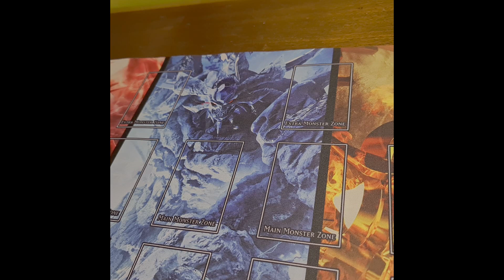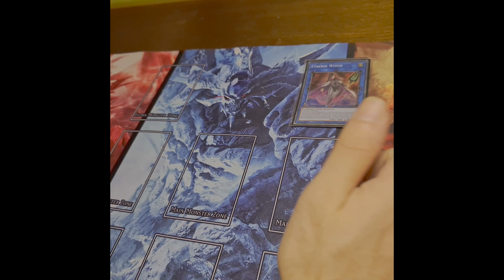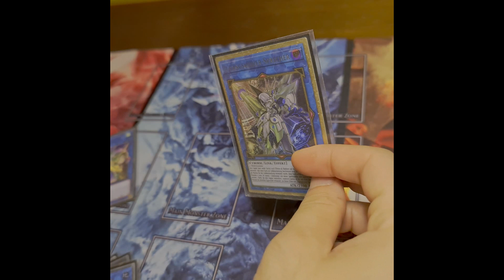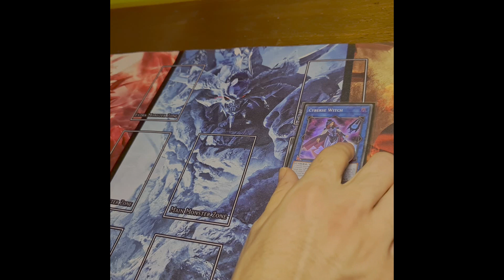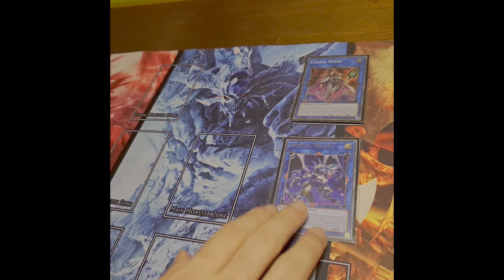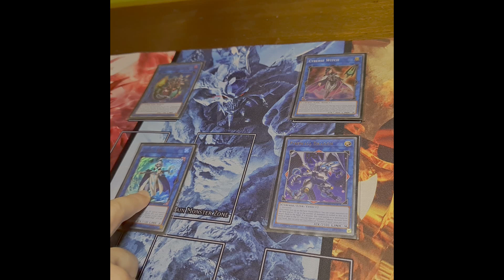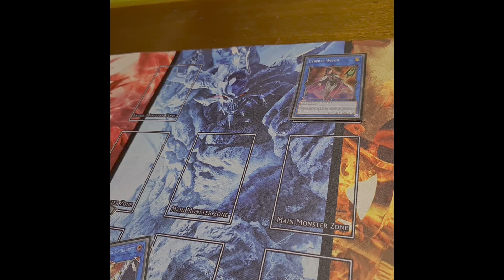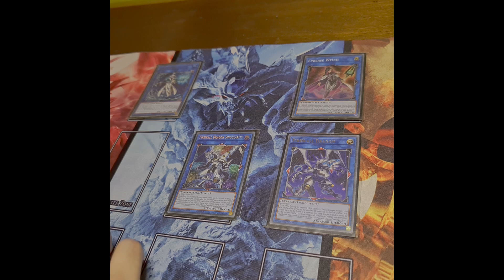Eп 01 - Югио Линк Механика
Обяснявам как работи линк механиката, как се призовават линк чудовищата и как могат да се използват и двете екстра зони. Надявам се да ви е било интересно, и да съм ви помогнал .